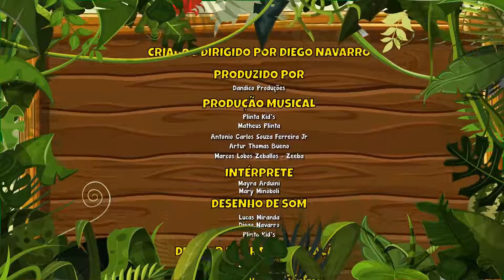Fazendinha Encantada Vol. 4 - Giramille 7 min | Desenho Animado Musical